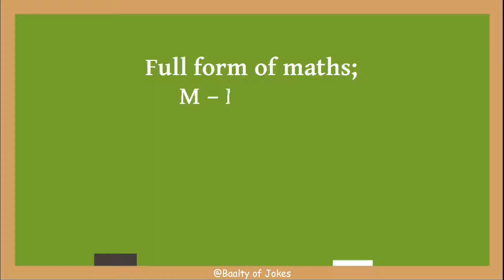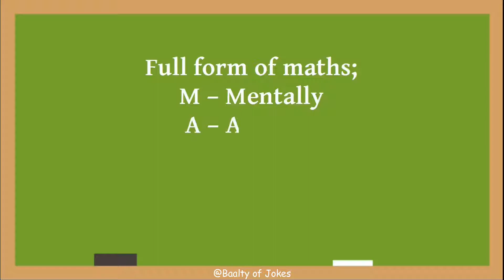Baalty of Jokes [English] - 25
English Jokes | Part - 25

Jokes for your fun and entertainment.
Jokes to tell your friends.
Jokes with conversation.
Jokes with animation.
Laugh with funny short clean selected jokes.

0:00 Intro
0:08 Joke 1
0:43 Joke 2
2:04 Joke 3
2:31 Joke 4
3:20 Joke 5
4:03 Joke 6
4:52 Joke 7